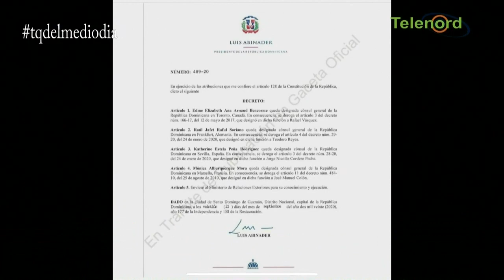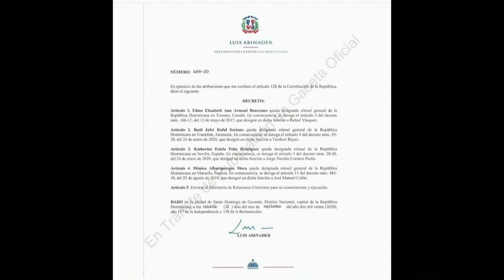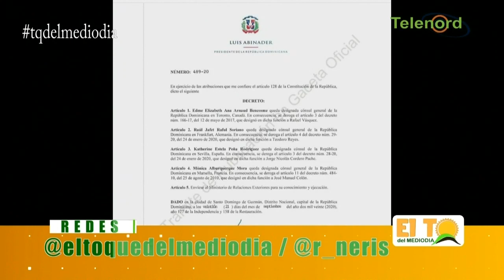Luis Abinader no debe ceder en presiones para complacer a compañeritos dice Roberto Neris